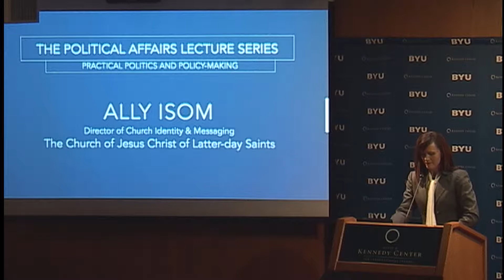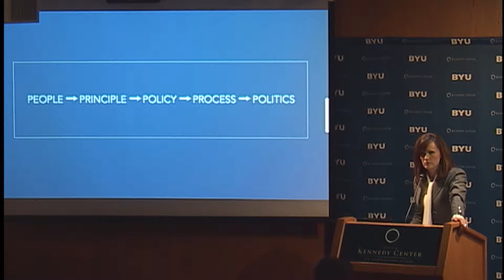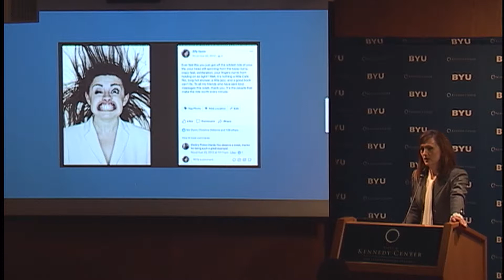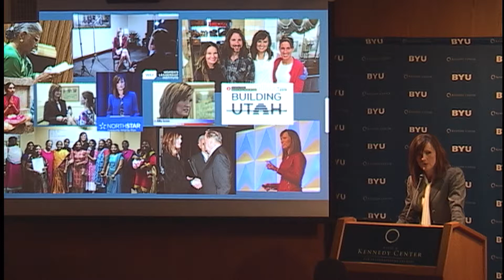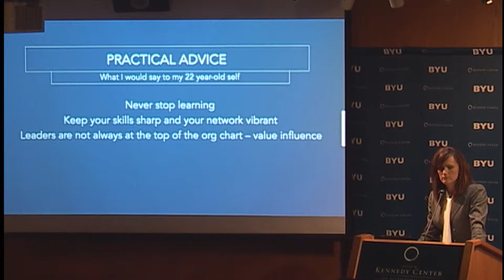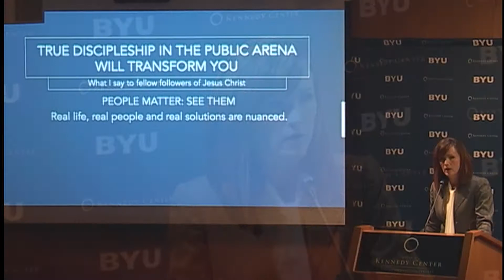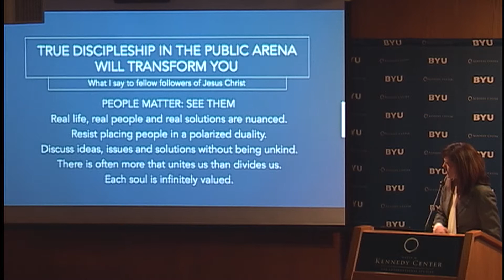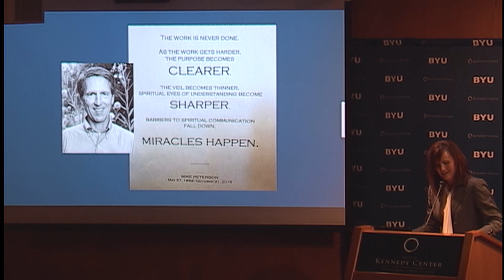Public Affairs Career Lecture Series: Ally Isom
With expertise at the nexus of communications, public policy and politics, Ally Isom is passionate about helping organizations bring people together to tackle tough issues. Ally is currently the Director of Church Identity and Messaging for the Church of Jesus Christ of Latter-day Saints, with responsibilities for integrated branding and global communications.

Previously, Ally worked in state government for ten years, including time as deputy chief of staff, communications director and spokesperson for Utah's governor, and as a state agency administrator and a legislative liaison. She started in politics by running political campaigns between pregnancies and also served as a city council member, community council chair and PTA officer. A Brigham Young University-Provo graduate, Ally is married to an Idaho farm-boy. After 30 years, they have two daughters, two sons, one brilliant granddaughter and one not entirely bright labrador.